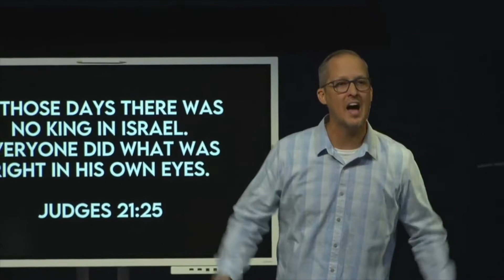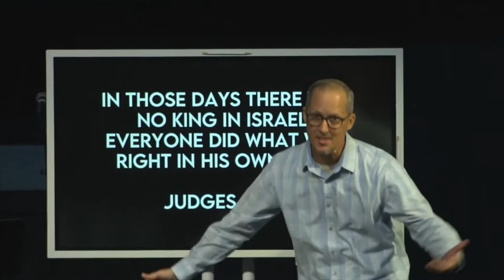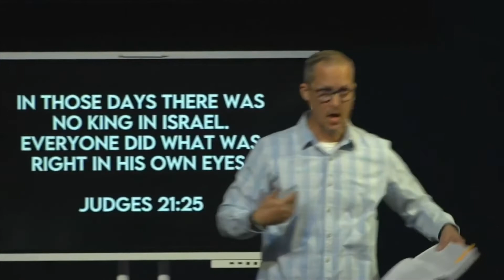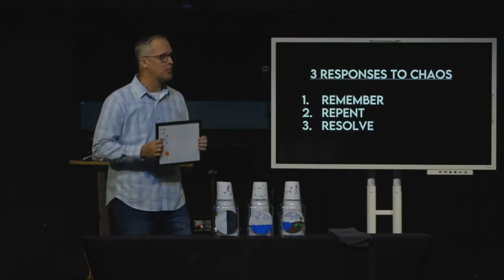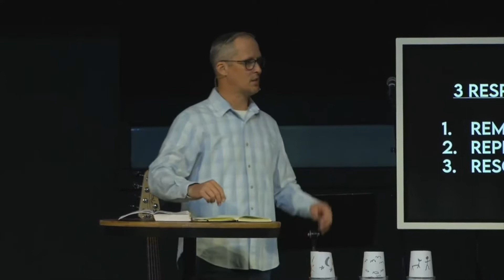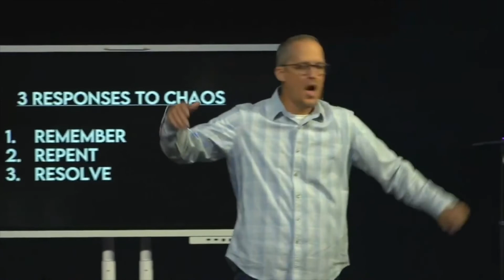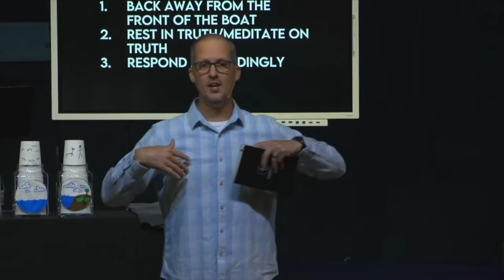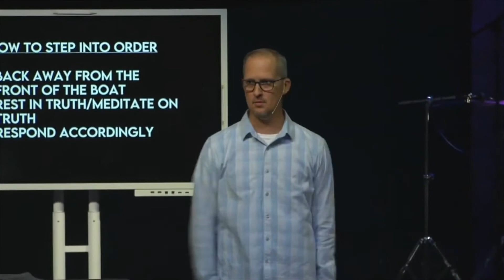Don't Feed The Chaos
When all of life seems chaotic we must do our very best to not feed into the chaos. We must seek after the Lord and His order.